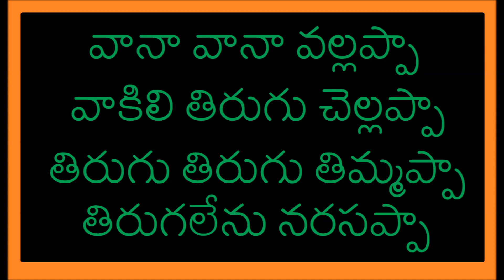Vana Vana Vallappa Telugu Rhyme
Vana Vana Vallappa Telugu Rhyme is specially designed for Telugu speaking children. Vana means rain and Vallappa means kid’s giggle or chuckle. Telugu Rhyme is meant to increase phonetics.

చిన్న పిల్లల || తెలుగు పద్యాలు || చిట్టి చిలుకమ్మా ||
మీ చిట్టి చిన్నారులకు పాటలు పద్యాలు నేర్పే సులభమైన వీడియో ఇది,
ఈ వీడియో లో పిల్లలతో తిరిగి చేప్పించే పద్దతి కూడా ఉంది.
ఒక్క సారి మీ చిన్నారులకు ఈ వీడియో చూపించి చూడండి.

వానా వానా వల్లప్పా
వాకిలి తిరుగు చెల్లప్పా
తిరుగు తిరుగు తిమ్మప్పా
తిరుగలేను నరసప్పా

vaana vaana vallappa
vakili tirugu chellappa
tirugu tirugu timmappa
tiragalenu narsappa

Chitti Chilakamma - Parrots Animation Telugu Rhymes For children with lyrics chitti chilakamma chitti chilakamma chitti chilakamma chitti chilakamma chitti chilakamma chitti chilakamma chitti chilakamma chitti chilakamma chitti chilakamma amma kottinda-  animation children rhyme in Telugu Language spoken in Andhra Pradesh, India